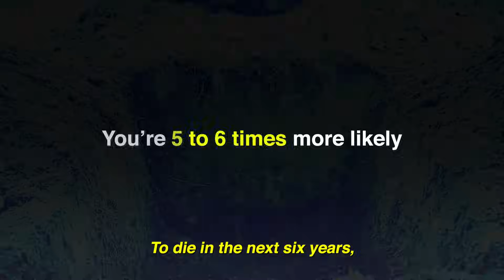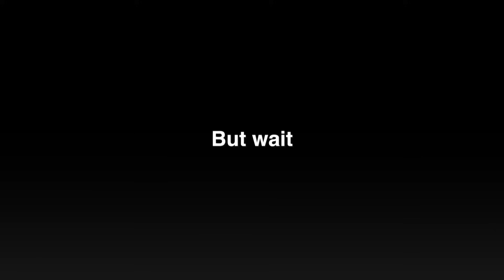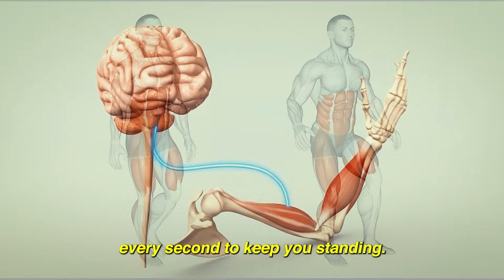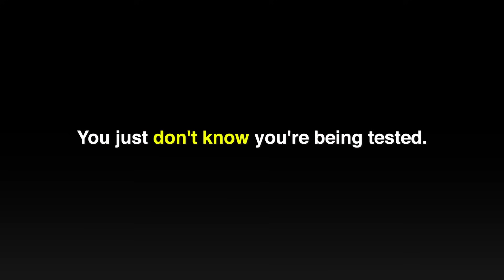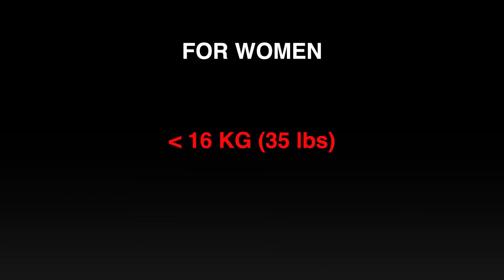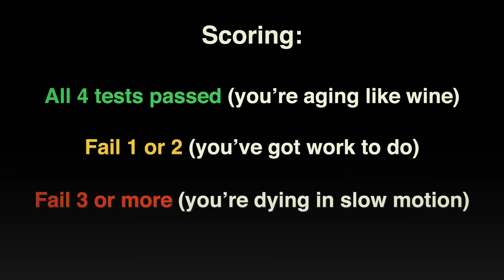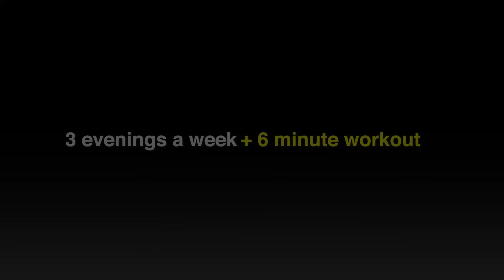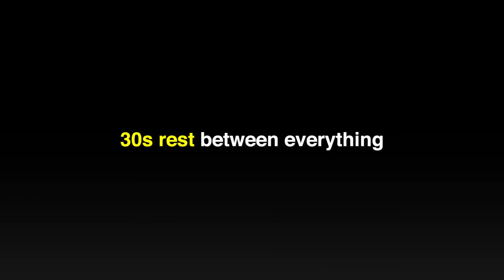This Routine Predicts How Long You'll Live (Takes 5 Minutes)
Did you know that in 99% of workouts, crunches are used to train abs? But I bet you wouldn’t guess that this exercise is actually one of the most dangerous in the world.

Forget everything you’ve heard about lifespan. This workout reveals the truth. There are 4 simple tests and exercises inside this workout routine — and they’re terrifyingly accurate.
Each one is backed by massive studies, used in hospitals, and can predict your future.

This isn’t fear-mongering. It’s real science.
And this full-body test only takes 5 minutes.

In this video, you’ll get:
• The Sit-Rise Test used in mortality studies
• The 10-second Balance Test hospitals use for fall prediction
• The Walking Speed test doctors call the “6th vital sign”
• The Grip Strength test that predicts your risk of heart attack or stroke
• And a 10-minute daily protocol that can reverse every bad score

Your life expectancy is written in your nervous system, grip strength, posture, and walking speed.
Learn how to test it — and how to fight it.

Timestamps:
0:00 This Workout Predicts How Long You'll Live
0:25 Fail These 4 Tests = Dying Younger
5:40 How to Reverse the Damage

Would you like to know more tips for fat loss, muscle building, higher testosterone, etc..?

Sign up for our newsletter where we share the best tips for free